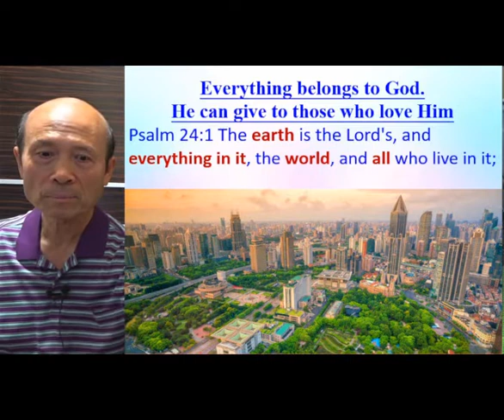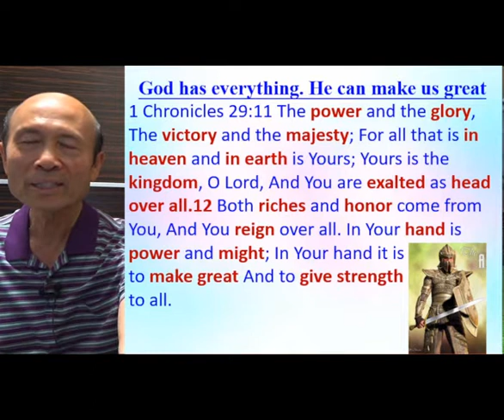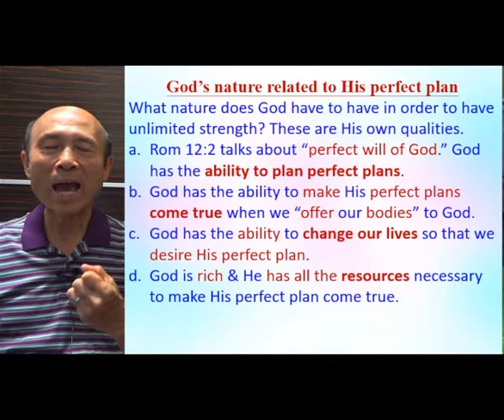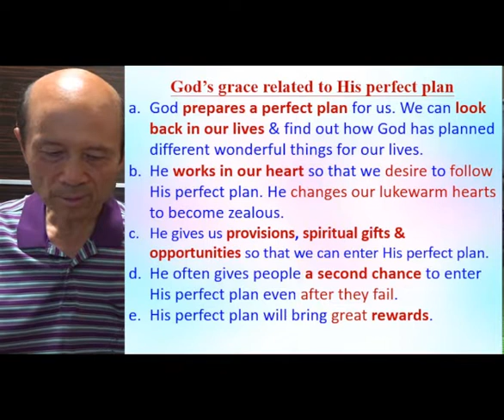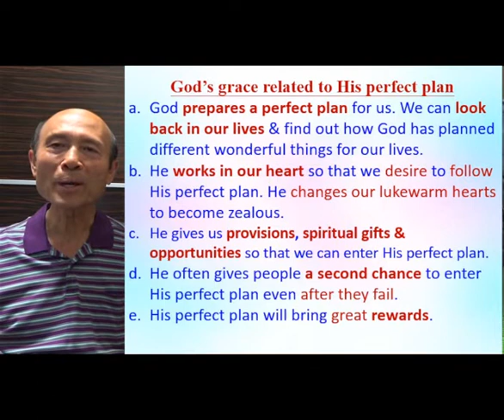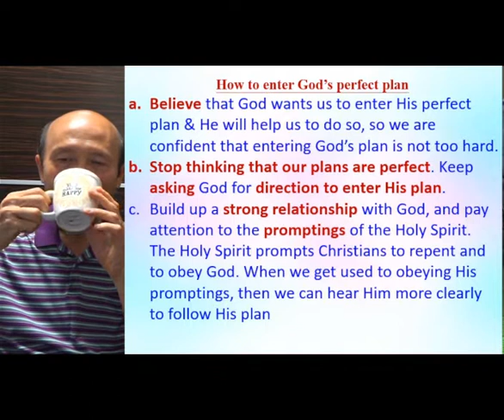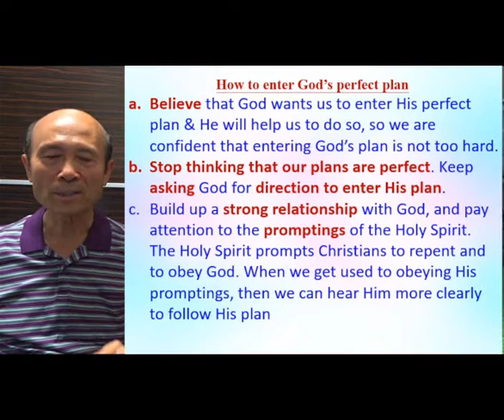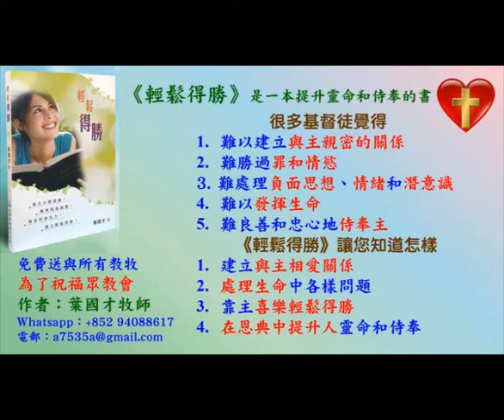Enter God’s Perfect plan to our life (A) - 2022.05.11 - Pastor Yip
Enter God’s Perfect plan to our life (A)

祝福你！

請肯定戶口名字是：Global Fire Missions Ministries Limited.

1. 與主的關係：怎樣建立與主相愛的關係，怎樣從主的愛得力，怎樣深信神的供應和計劃。
2. 處理生命：怎樣不被人、罪、負面思想情緒和潛意識、婚姻和生活的問題、和侍奉的問題影響。
3. 進入不同層次的侍奉：侍奉可以由簡單的生活見證，到建立別人的靈命，或進入策略性的侍奉。

《輕鬆得勝》的特色：
1. 一目了然：簡單知道怎樣處理和發揮生命。
2. 有實際可行的方法：我和很多人曾20年實際地應用。
3. 可以輕鬆喜樂地得勝：可以在恩典中輕鬆喜樂地處理任何問題，不需要在壓力下成長。因為耶穌的軛是容易的，而神喜悅我們任何真心的努力。
4. 活出《輕鬆得勝》並不太難：處理和發揮生命並不是遙不可及。